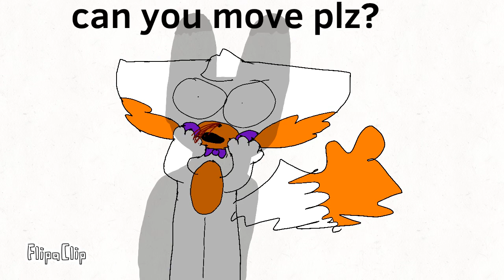Moto moto meme